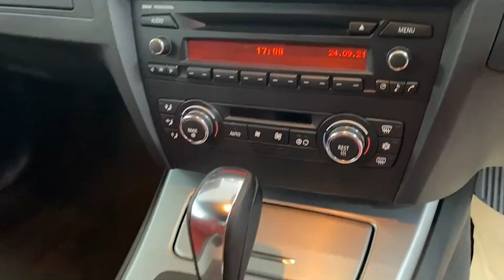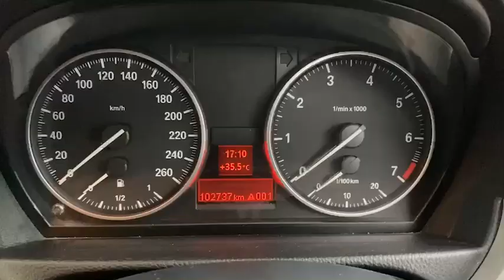เปิดประทุน! รับลมชิลๆ พระเอกวันนี้! คือ BMW 320i Convertible E93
รีวิว BMWมือสอง BMW 320i Convertible E93 ปี 2009 เลขไมล์แท้
ไม่เหมือนใคร รถสปอร์ต สภาพพร้อมใช้งาน หรูหรา ออฟชั่นครบครัน ภายในสะอาด